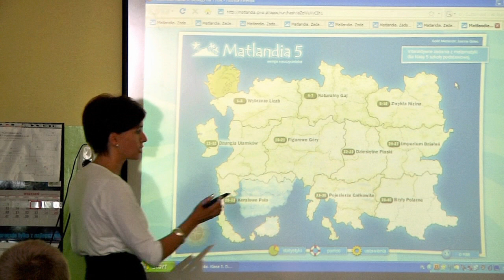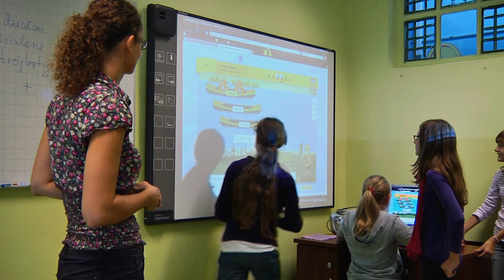MATLANDIA - program komputerowy do nauki matematyki (wiek 9-12 lat)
Jak Matlandia prezentuje się na tablicy interaktywnej? Co sądzą o programie nauczyciele oraz uczniowie? Zachęcamy do obejrzenia filmu!